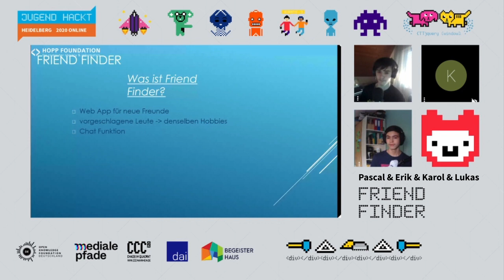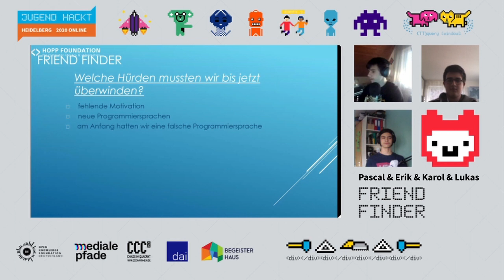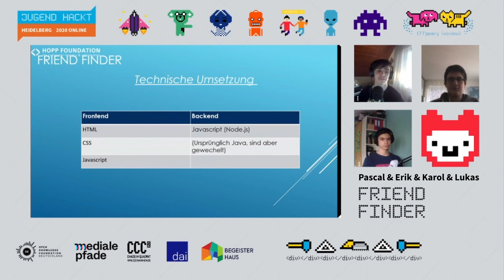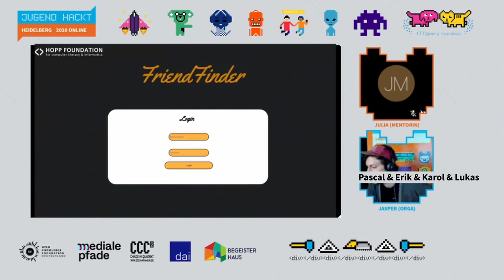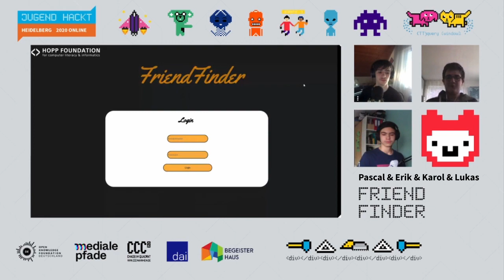FriendFinder | Jugend hackt Heidelberg 2020